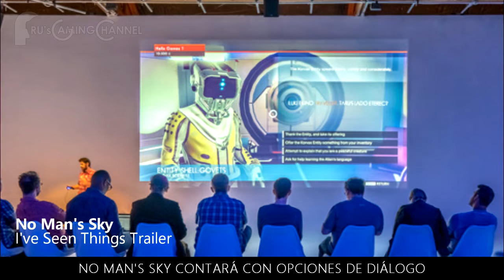Noticias PlayStation #21 - Oddworld Soulstorm, No Man's Sky, Broforce, juego cruzado, PlayStation VR